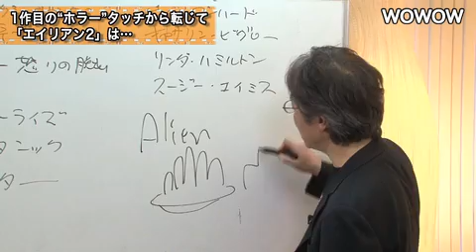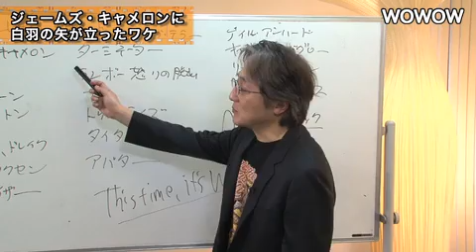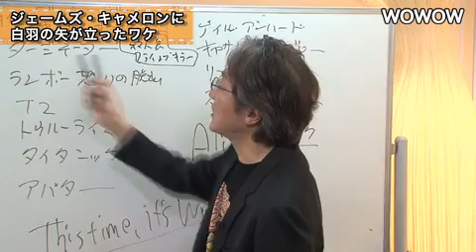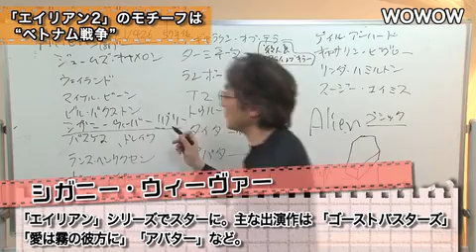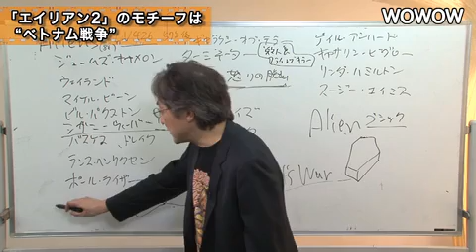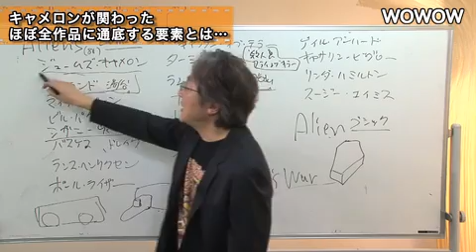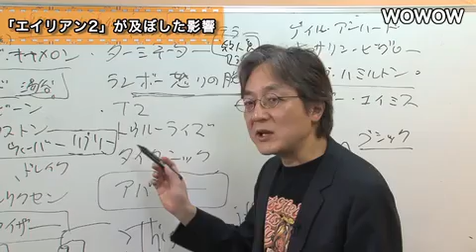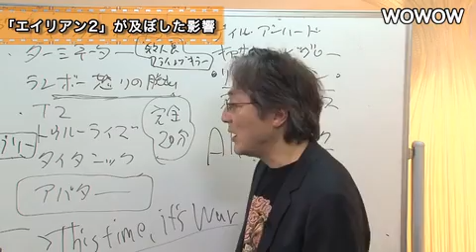町山智浩の映画塾！「エイリアン2」 ‹予習編› 【WOWOW】#115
◆町山智浩の映画塾！＃115 ‹予習編›
 　エイリアン2
※2014/01/06に公開された動画です

★最新の映画塾をチェック！